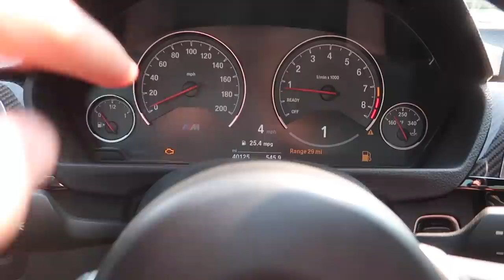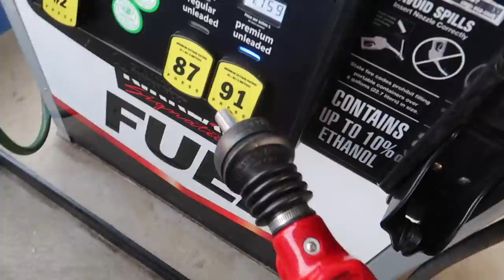PURCHASED THE RAREST F30 328i! ESTORIL BLUE!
F80 M3 MOD LIST:
Exhaust System:
Carbon Shark Fin:
Hood:
Carbon Grills:
Wheels:
Suspension:
Steering wheel:
Ambient Light:
Strut Bar:
Oil Cooler:
KiesMotorsports (NOUR5)
BurgerTuning
FCP EURO
AzaAutoWheel
Suvneer
Valvetronic (NOUR)
RoughCountry
TireWheelZone